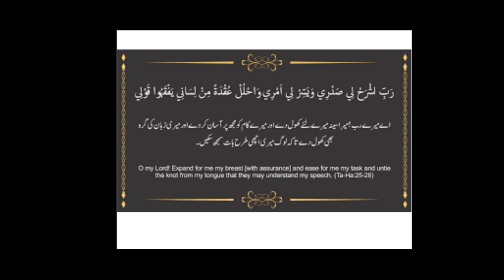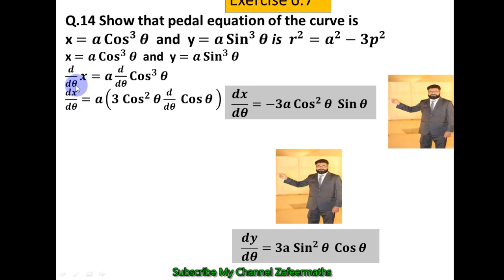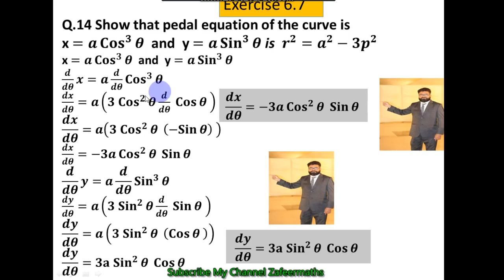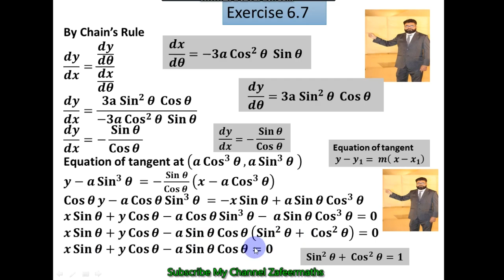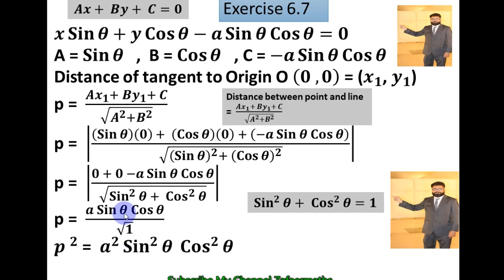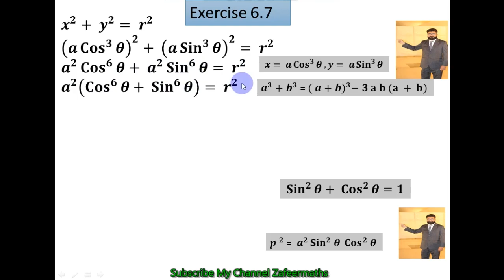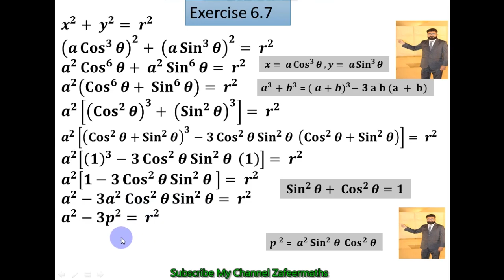B.Sc 1 Exercise 6.7 Q.14 |Show that pedal equation of the curve x=aCos³𝜽 and y=aSin³𝜽 is r²=a²-3p²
BScRExercise6.7Q14 #

Show that pedal equation of the curve x=aCos³𝜽 and y=aSin³𝜽 is r²=a²-3p²
pedal equation of the Curve pedal equation Plane Curves 1
B.Sc 1 Exercise 6.7 Q.14
Maths B.Sc 1 Exercise 6.7 Q.14